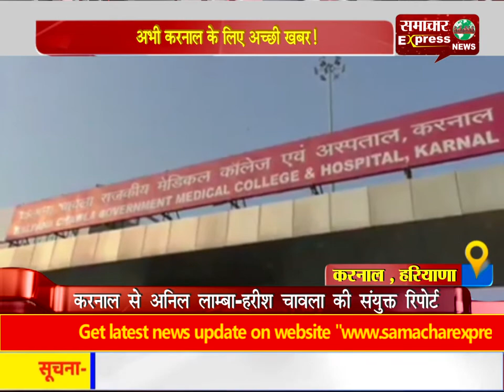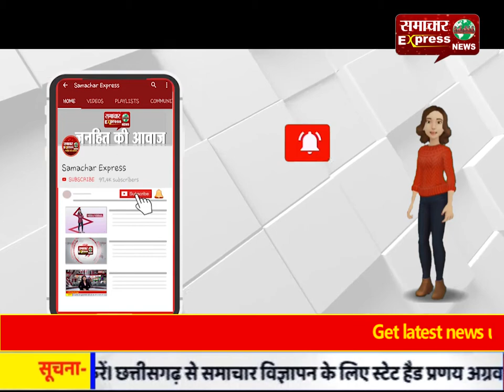अभी करनाल के लिए अच्छी खबर!